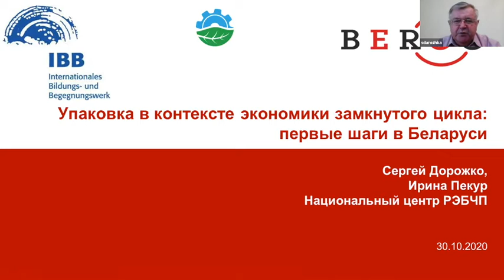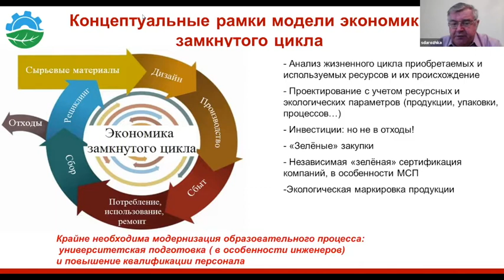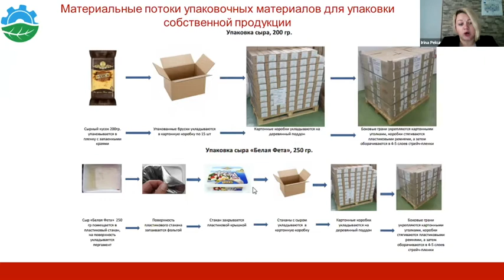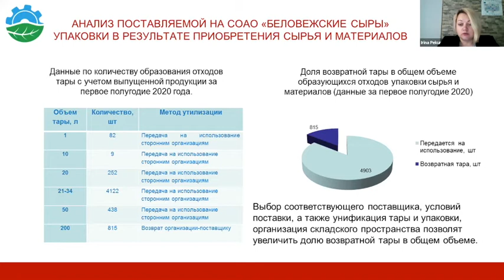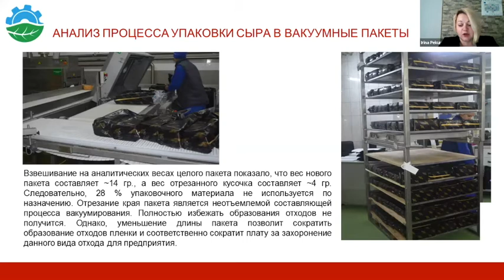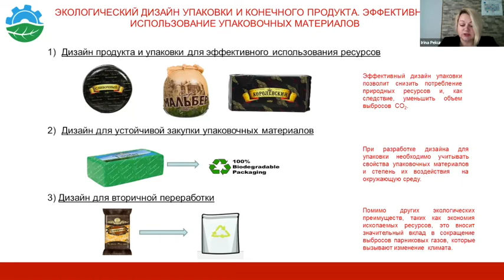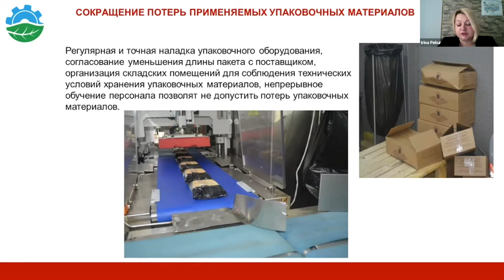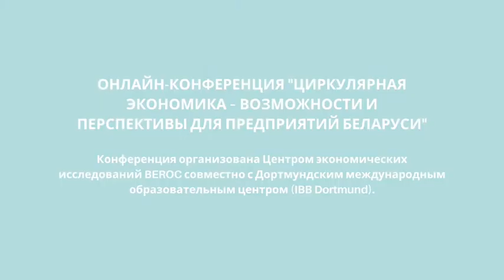Пример предприятия пищевой промышленности в Брестской области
Выступление Сергея Дорожко и Ириня Пекур, экспертов Центра экономических исследований BEROC, на международная онлайн-конференция "Циркулярная экономика - возможности и перспективы для предприятий Беларуси".

Конференция состоялась 30 октября 2020 г., и была организована Центром экономических исследований BEROC в сотрудничестве с IBB Dortmund.